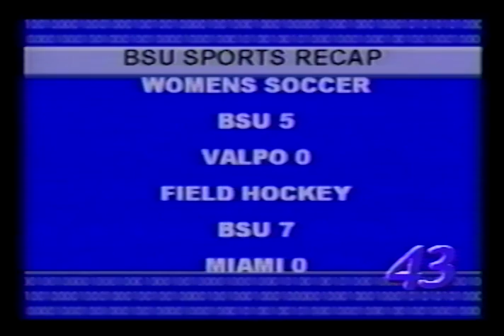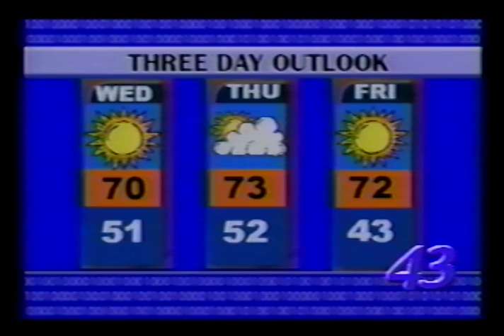Ball State University NewsCenter 43, 2001-09-24, 5:30 PM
Ball State University NewsCenter 43 is a CNN student bureau, presented live in prime time and covering national and local news stories. Covered in this broadcast: plans for Ball State University to support charter schools in Indiana, a Muncie woman charged with hit and run, Vladimir Putin's pledge of support against terrorism, statement given by Osama Bin Laden via satellite television, Northern Alliance military campaign against the Taliban, Taliban threat against UN relief workers in Afghanistan, President Bush's call to freeze finances of those linked to terrorism, Pope John Paul II's response to terrorism, recovery efforts at Ground Zero, hijacker's use of crop dusting planes, a deadly explosion at an Alabama coal mine, weather, and sports, including Ball State football's loss against Northern Iowa.